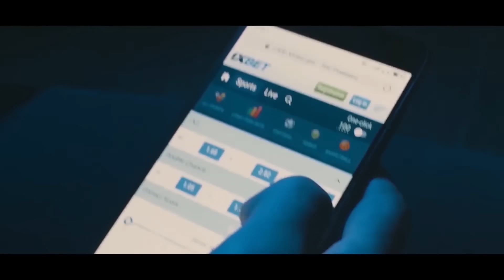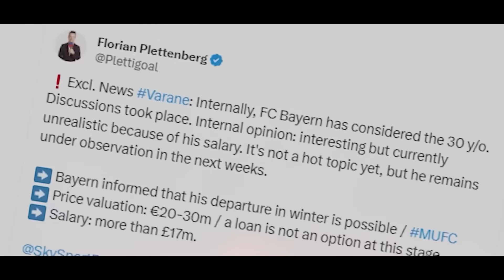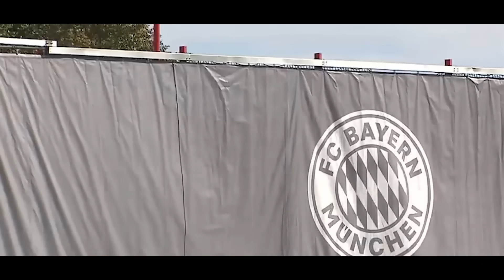ДУБЛИ АФСОНАВИИ РОНАЛДУ! БИНЕД Ӯ ЧӢ КОР КАРД | МБАППЕ ВА ҲОЛАНД БА РЕАЛ МЕРАВАНД? ТОП-ТРАНСФЕРҲО